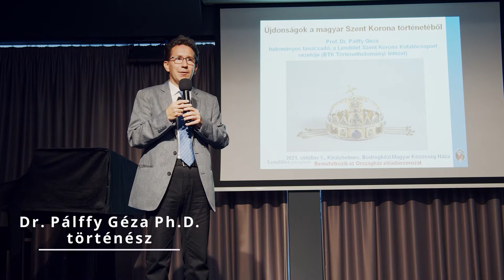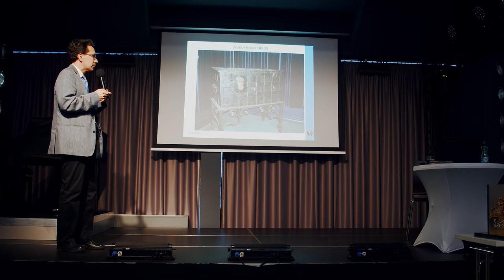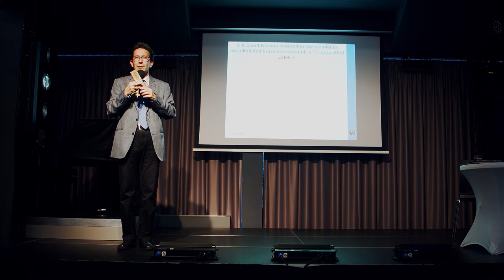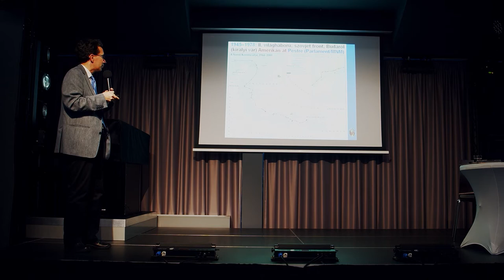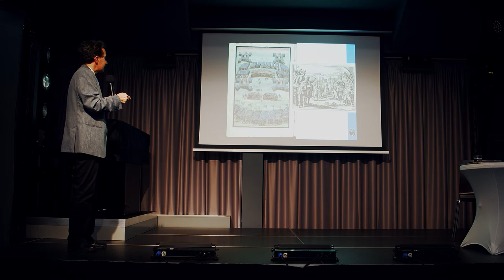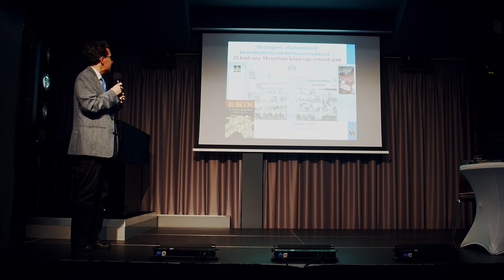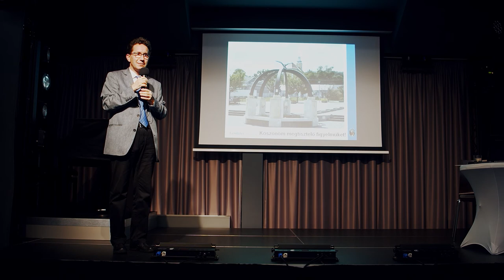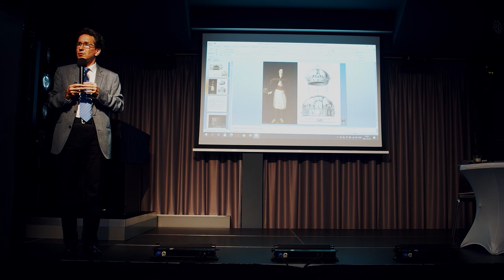Dr. Pálffy Géza történész - Újdonságok a magyar Szent Korona történetéből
Kedves Közönségünk!

Bemutatkozik az Országház címmel, egy új előadássorozattal jelentkeztünk a királyhelmeci Bodrogközi Magyar Közösség Háza látogatóinak. Ez alkalomból vendégünk volt  Pálffy Géza kiváló történész is, aki egy nagyon érdekes és interaktív előadást tartott, Újdonságok a magyar Szent Korona történetéből címmel.  Fogadják szeretettel!